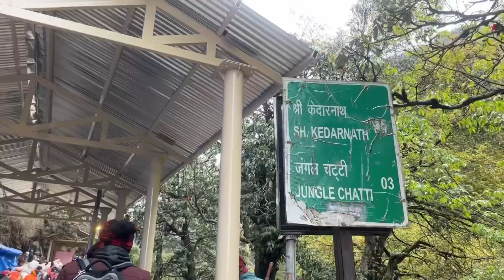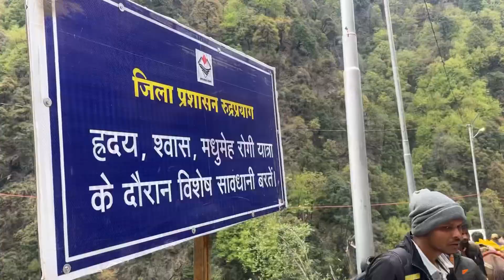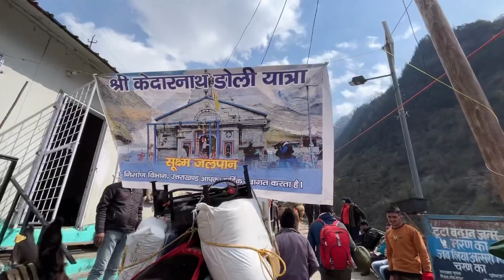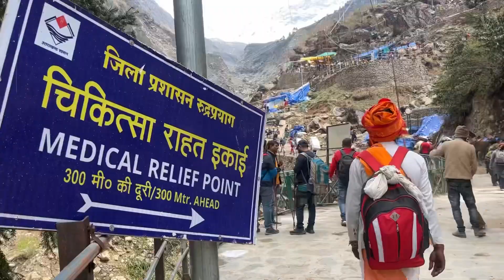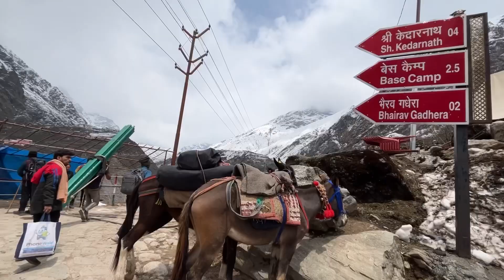बर्फ़बारी में केदारनाथ धाम यात्रा 2023॥Kedarnath yatra 2023!!Sj family vlog !! Sujan negi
Product
 I Phone13
GoPro 9 black
Nikon camera

Nikon D850
Nikon z50

Drone mavic air 2 platinum

Lens-70/300 , 50mm,
Videos shoot -